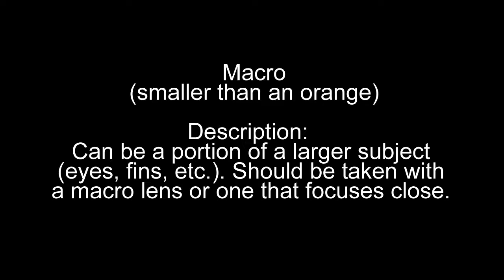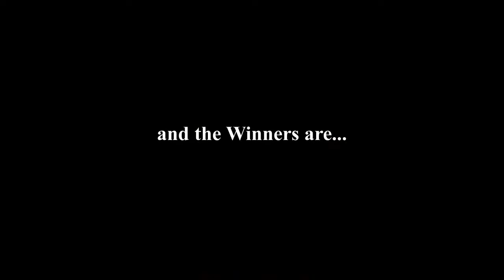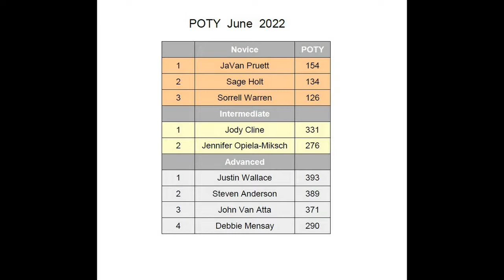Photo Contest Slideshow 2022 - 6 June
This photo contest category was Macro. It was presented by Martin Daniels. "Music